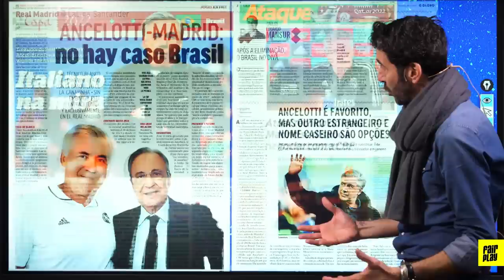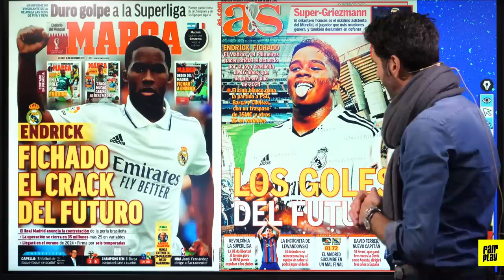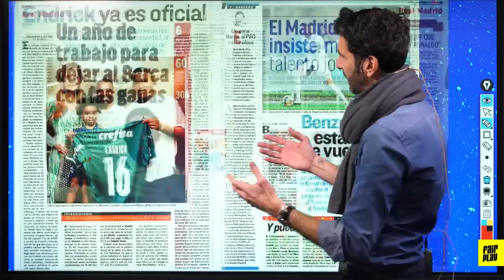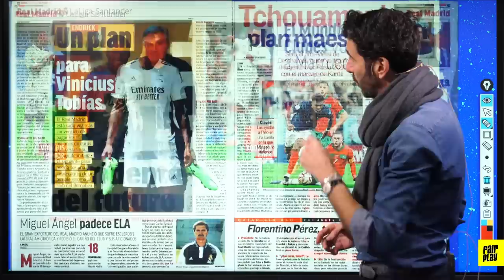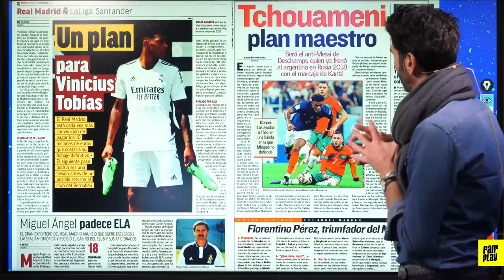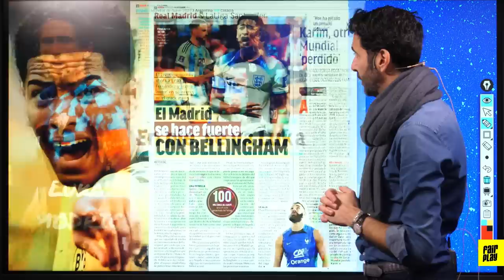ENDRICK a signé au REAL ! - Weekly Real Madrid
La semaine d'information du realmadrid

La pépite Endrick a finalement choisi le Real Madrid. Un nouveau brésilien et un nouveau jeune qui évoluera donc sous les ordres de Carlo Ancelotti, plus que jamais le Mister du Real !

⚽ Comme chaque jour, découvrez dans la Revue de Presse Quotidienne d’Alexandre Ruiz, TOUTE l’actualité du foot et le meilleur de la presse étrangère